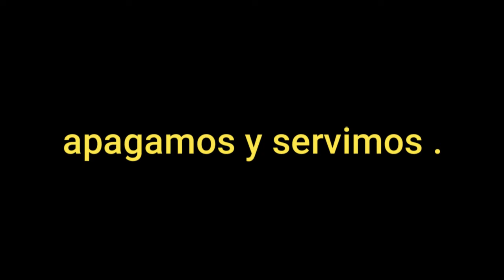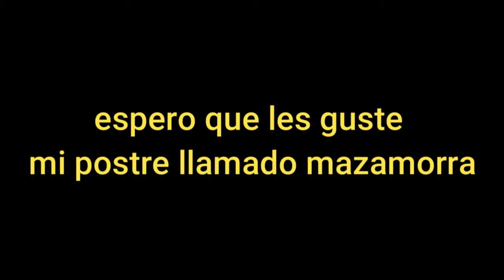Mazamorra / Porridge / A la cocina con jhoas TV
cocineros seguimos con los postres aqui en el canal , nueva receta en el canal mazamorra .

receta de la mazamorra :
 ½ kilogramo de maíz morado .
 ½ onza de zumo de limón .
 1 taza de harina de chuño o fécula de papa .
 6 litros de agua .
 1 taza de azúcar (al gusto) .
 3 ramas de canela .
 Clavo de olor .
 Corteza de una piña .
Para servir
 Guindones .
 Pasas (opcional) .
 canela en polvo .
porridge recipe:
 ½ kilogram of purple corn.
 ½ ounce of lemon juice.
 1 cup of chuño flour or potato starch.
 6 liters of water.
 1 cup of sugar (to taste).
 3 cinnamon sticks.
 Clove .
 Rind of a pineapple.
At your service
 Chilli peppers.
 Raisins (optional).
 cinnamon powder .
Me despdo jhoas , cuidense bastante y nos vemos proximamente con una y deliciosa receta aqui en la plataforma de youtube A la cocina con jhoas TV . Cerramos seccion .
+ADVERTENCIA ! : ( ESTE VIDEO ESTA EXTRICTAMENTE PROHIBIDO SU REPRODUCCION TOTAL PARCIAL LA CPOIA DE MI VIDEO AL USUARIO RESPONSABLE . TODO LOS DERECHOS DE AUTOR ES DE " A LA COCINA CON JHOAS TV " ) .